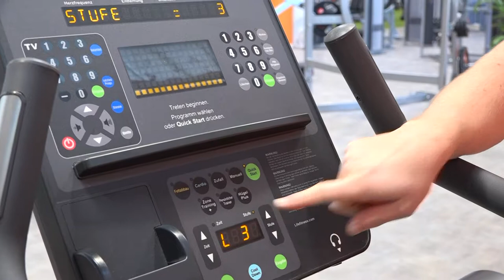Life Fitness Fahrradergometer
In unserem Fitnessstudio in Regensburg wartet der Fahrradergometer von LifeFitness auf Dich!